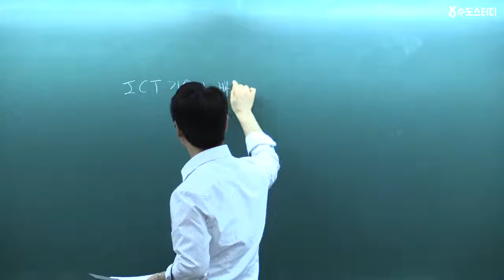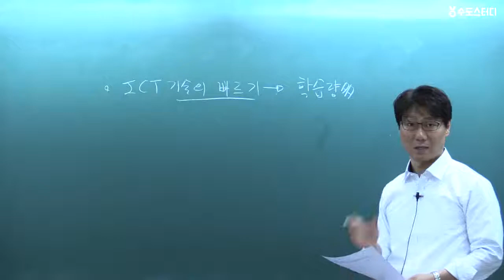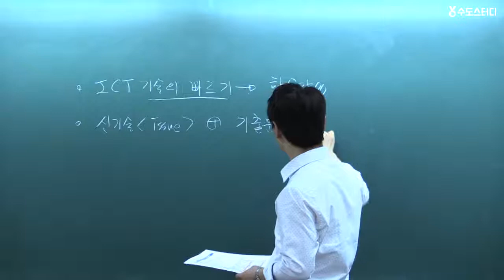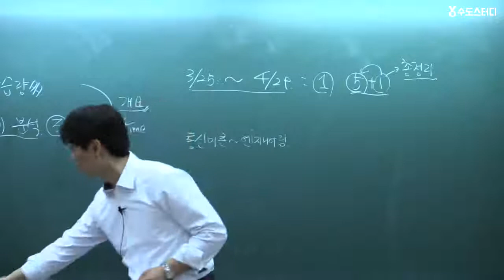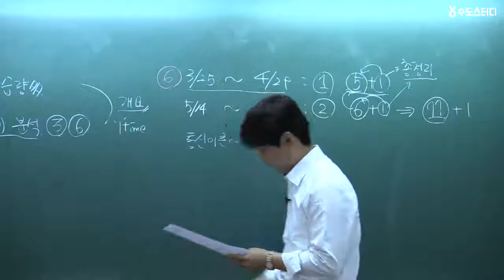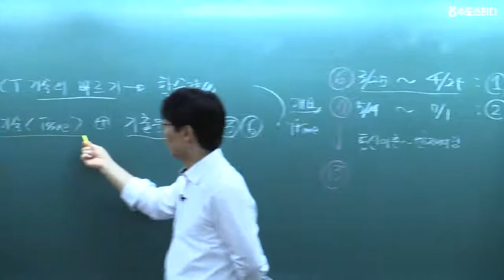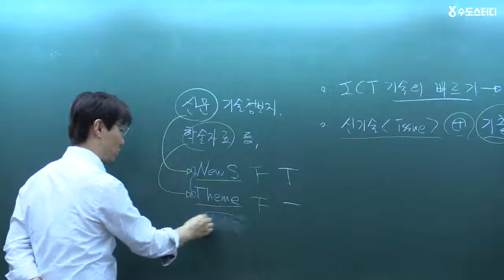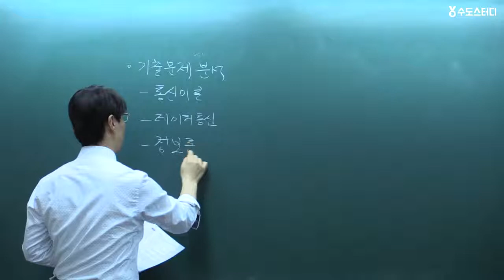[수도스터디] 정보통신기술사 시험대비_신기술 및 주간기술 이슈_김성용기술사 01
기술자격 No.1 수도학원 온라인 강의 수도스터디